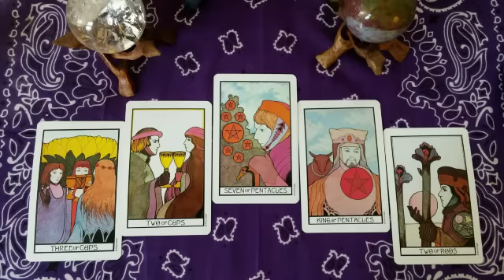Libra Psychic Tarot Reading April 2017 by Pam Georgel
To purchase my Crystal Psychic Readings for your sign for April